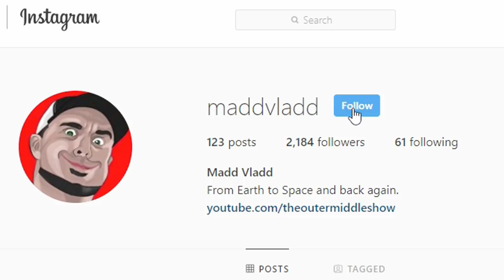The Forest | END BOSS | ALTERNATE ENDING | 1 Life Challenge 17 | HARD SURVIVAL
We are face to face with the end boss of the forest on hard survival. We take the alternate ending in the 1 Life Challenge.

VIDEO MUSIC

PC SPECS

Skylake 6700
GTX 1070
Maximus VIII Hero
32 Gb Corsair Ram
5TB Hard Drive Space